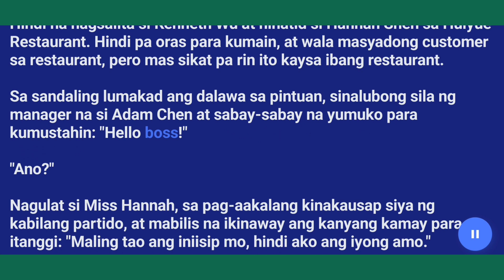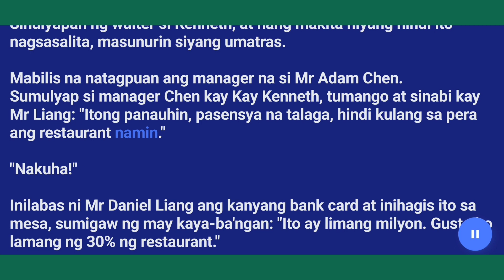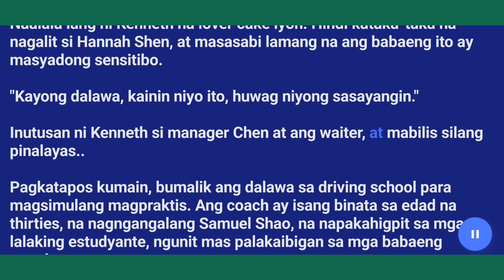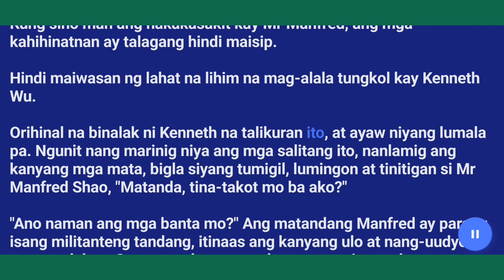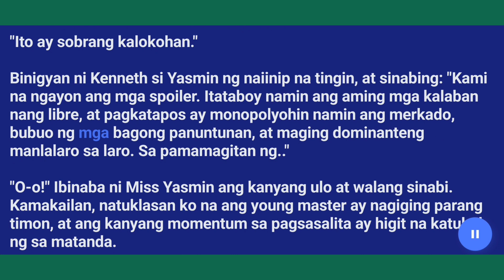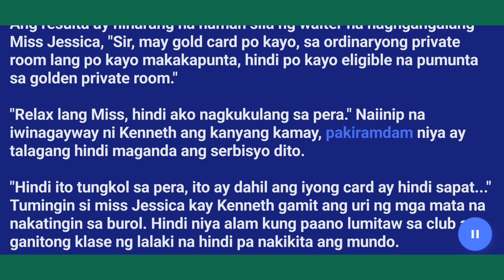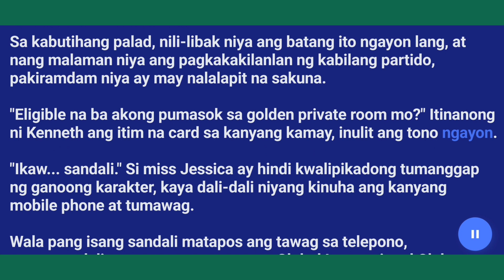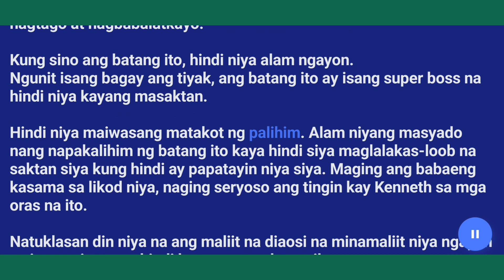Kabanata (31-35) "The Humble Business Tycoon"